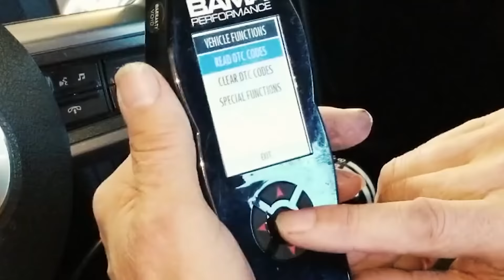How to solve the P0443 code on your Shelby GT500 and save money by doing it yourself.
P0443 got down?  No worries.  It's a purge valve code and an easy fix.  Rarely, does any other part of the system fails.  It's a good idea to do a visual check on all components but 97% of failures are because of the valve itself.

Part used in this video /w price:
Ford Part # AU5Z 9C915 E
Price: $58.88